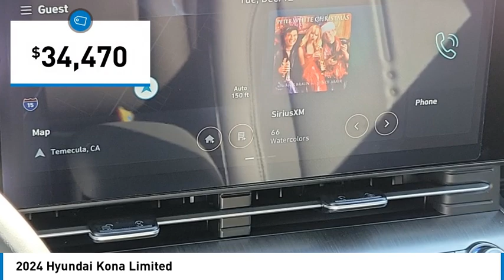2024 Hyundai Kona TEMECULA MURRIETA MENIFEE HEMET CORONA ESCONDIDO HK24254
2024 Hyundai Kona Limited

Temecula Hyundai
27430 Ynez Rd.

Don't miss this 2024 Hyundai Kona. It's equipped with great features. You'll want to take this vehicle home. Make a great choice today.